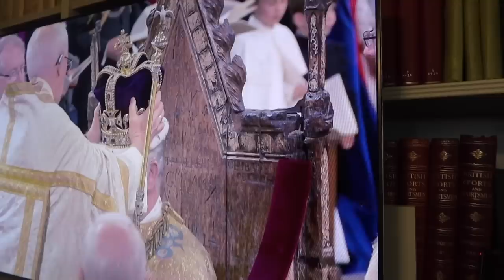A PEEK INTO MY ROYAL CORONATION WEEKEND | HOSTING | DECORATIONS & A ROYAL SPREAD FIT FOR A KING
Good evening darlings,

How has it been two weeks since my last vlog?! I am so sorry! My goodness me, life is rather busy what the moment. Extremely long days and an obscene amount of work but, I wouldn't have it any other way!

Here is a sneak peek into our Royal Coronation weekend, filled with Great British traditions, a glittering spectacle, happiness and a feast fit for a king!

So many exciting things to come and I cant wait to share it with you all.

Leonora x

Music Rights -
BRDTAZXWGVSESMKN
3C8RPVQWIFRH7GSW
FR9QD6GH5YFHN1XI
09UEH3KNFGYIHQGS
NVUHICF79X0TNBL7
WOEWTUDMC9NKXQIC
T6WSPESKVTWAUSFS

Hair Tools - @

Makeup -
Lip Liner - @
Lip Gloss - @
Eye Shadow - @